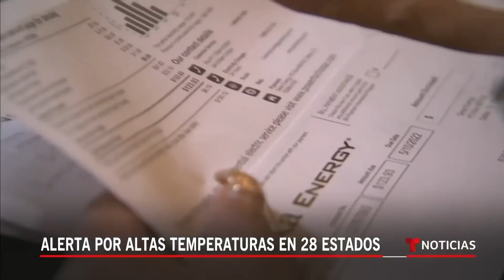Hay preocupación en Texas por la demanda eléctrica | Noticias Telemundo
Video oficial de Noticias Telemundo. En Texas están implementando medidas como el uso de aparatos a gas para evitar el colapso del suministro eléctrico ante la ola de calor que azota al país. Si el consumo supera sostenidamente los 80,000 megavatios, la red podría colapsar.